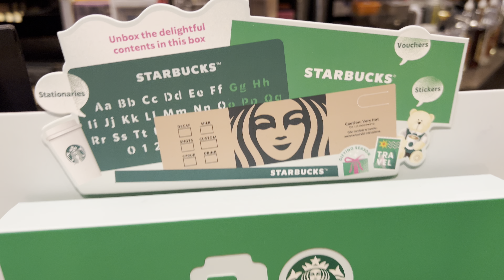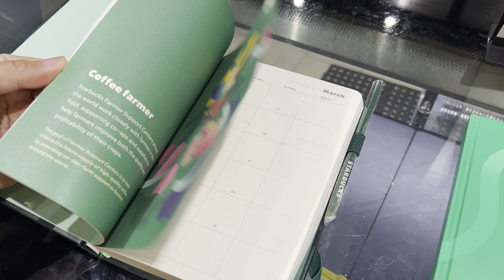New Starbucks Malaysia 25th Anniversary Exclusive 2024 Planner malaysia starbucks planner #2024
Features limited edition Starbucks Stationaries and 4 deal-worthy vouchers, redeemed with 450 planner stars, while stock last